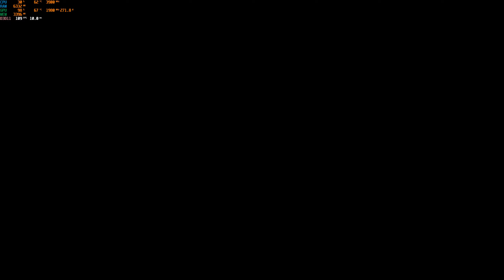ACE COMBAT 7 SKIES UNKNOWN 2022 08 31 23 31 46 13